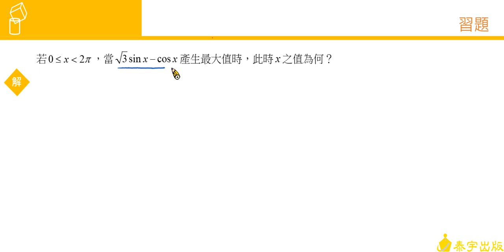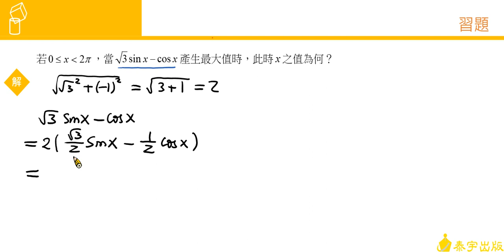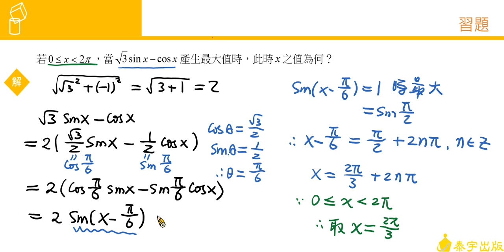技高數學C(三) 1-1習題 第10題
由陳健在老師精心說明，請參考技高數學C版第三冊課本。